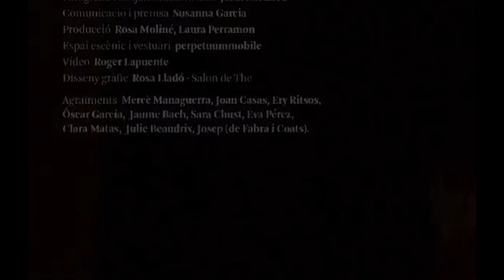Tráiler // Hipólito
L’acció comença amb la mort d’Hipòlit, rememorada per la seva madrastra, Fedra.

Mentre la lluminosa tarda declina, Fedra queda sola i aïllada a la seva casa, i l’obsessió i el penediment, la culpabilitat i la innocència, la vergonya i el desig brollen de la seva ànima buscant encara la mirada del seu fillastre Hipòlit.

«La nostra proposta vol ser tota una declaració d’intencions: una taula de marbre, una copa de vi i una camisa blanca, objectes que basculen entre el seu caràcter simbòlic i quotidià. El cos de l’actor i el llenguatge, la bellesa dels seus moviments en un espai totalment nu, amb l’objectiu d’arribar d’una manera més plena i íntima al destí natural de l’acte teatral: el públic.»

Premi a la Millor interpretació al Festival Cenit 2012 _ Certamen Nacional de Investigadores Teatrales (Sevilla).

FITXA ARTÍSTICA
Actriu: Bea Insa
Violoncel: Paul Stouthamer
Dissenys espai escènic i vestuari: Perpetuumobile i La Pacheca Collective
Producció: Perpetuummobile i La Pacheca Collective
Direcció i dramaturgia: Antonio Morcillo López

Amb el suport de la Generalitat de Catalunya i la col·laboració de Tanzfabrik de Berlín i la Fábrica de Creación Fabra i Coats de Barcelona